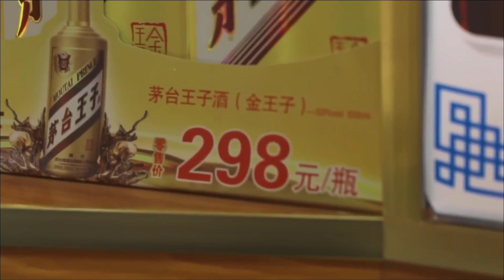Chasing Facts and Ignoring Them!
Are these guys really the experts they say they are?